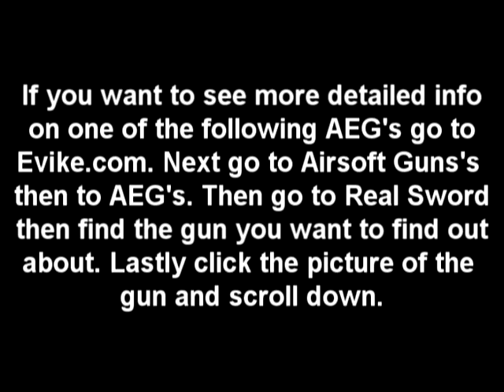Evike.com- Real Sword Inventory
Real sword products Evike.com sells